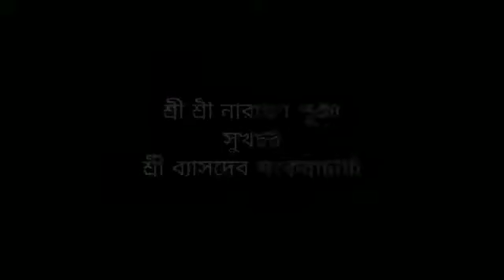ভাদ্র মাসের অম্যাবস্যার সমাপ্তিতে শ্রী ব্যাসদেব শঙ্করাচার্য্যের বাড়িতে নারায়ণ পূজা - SBSC TV